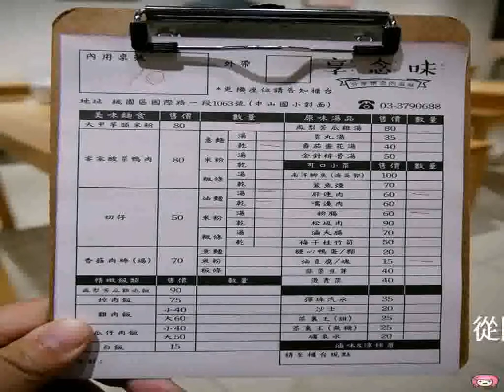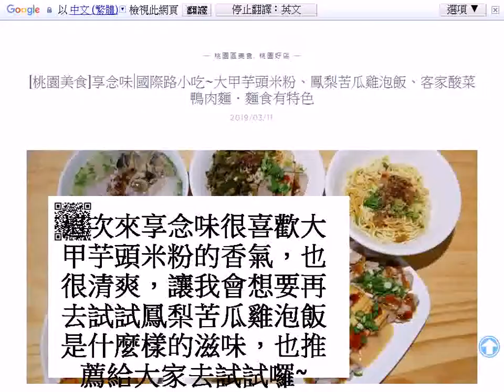[桃園美食]享念味|國際路小吃~大甲芋頭米粉、鳳梨苦瓜雞泡飯、客家酸菜鴨肉麵．麵食有特色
位於桃園國際路一段鐵軌附近的享念味，應該是原本由莊一街搬至此的，店內主打大甲芋頭米粉、鳳梨苦瓜雞泡飯、客家酸菜鴨肉麵都很受饕客的歡迎，內部的裝潢也很乾淨衛生，即使是一個人也可以享用芋頭米粉，方便我這個芋頭控隨時想吃都吃的到，而且小菜滷味也有不少選擇，想吃什麼自己挾囉~
享念味
地址：桃園市桃園區國際路一段1063號
營業時間：11:00–21:00(每週一公休)